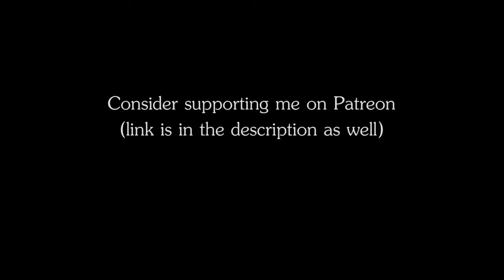RPG | D&D Music - Avatar: TLA, Water Tribe (full album)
Name: Avatar: The Last Airbender, Water Tribe
Genre: Folk music, Neofolk, Asian folk music
Author: The Ambience Channel

0:00 - Moonwatching
1:45 - Thaw
3:48 - Ocean
7:09 - Snowstorm